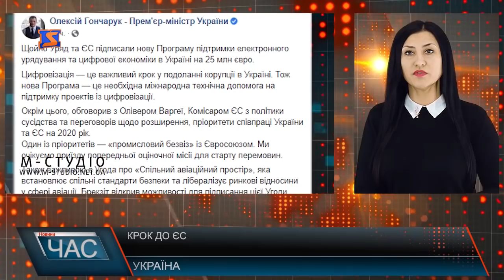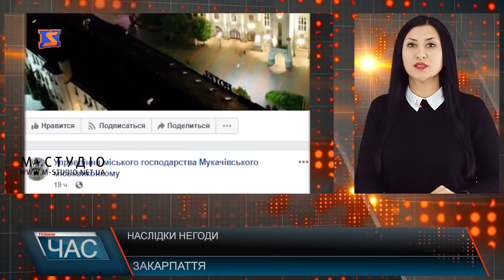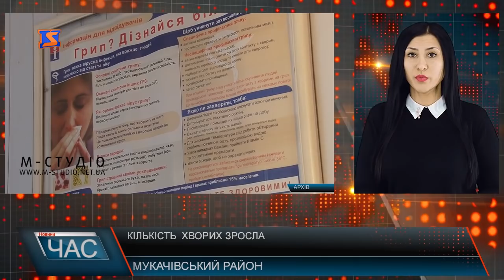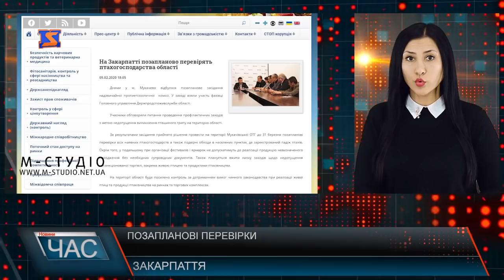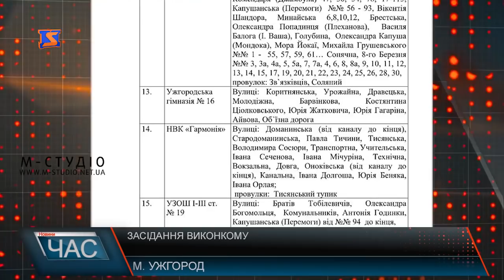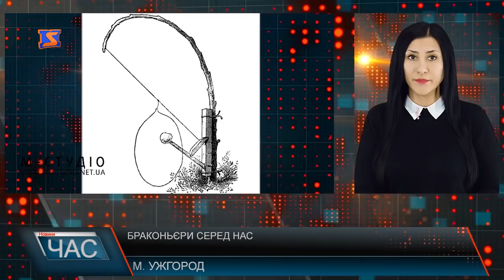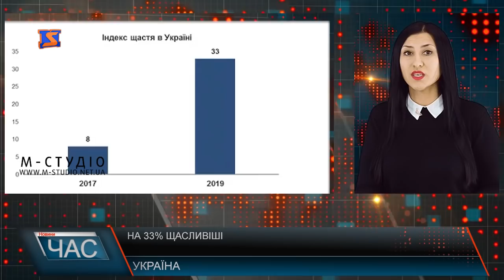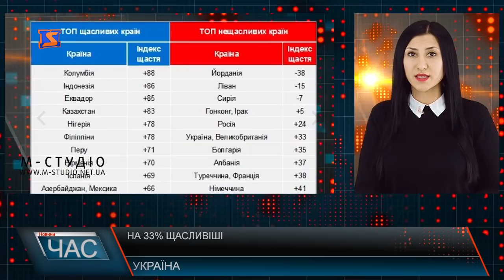Програма “ЧАС”. Hовини Закарпаття за 12 лютого 2020 року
Транспортна криза.  Страйк перевізників
Вирішували. Сесія міської ради
Обговорили. Подвійне громадянство
Ваша енергобезпека.Небезпечні подовжувачі